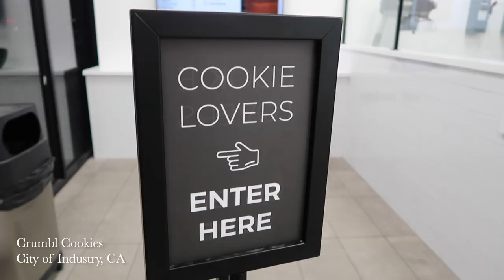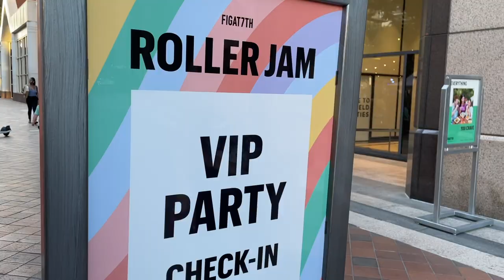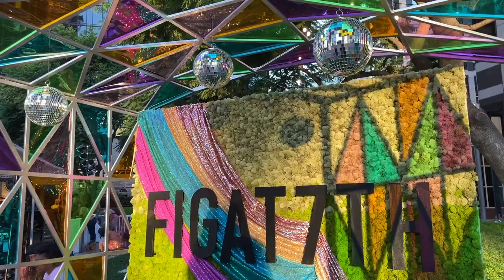A Summer of Roller Skating & Food | Vlog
This summer was definitely one for the books!

I was invited to my first PR event for the new movie Minions: The Rise of Gru, got to check out the pop-up roller rink at FigAt7th, and ate so much yummy food.

Still figuring out the work/life balance so I appreciate you sticking around considering my inconsistent upload schedule. Thank you and wishing you all well 🤍

Music by Jonah Zed - low life in love (feat. Eric Reprid)